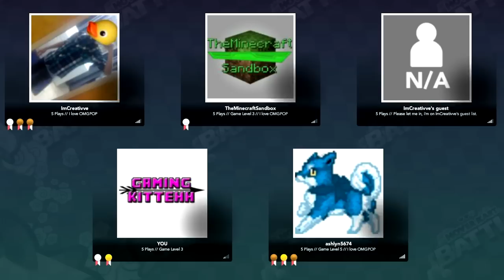OMGpop #1 "MARIO KART KINDA THINGY"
Finally a new video =D